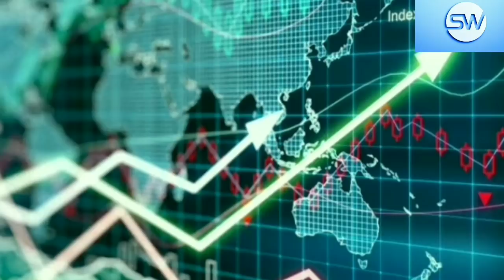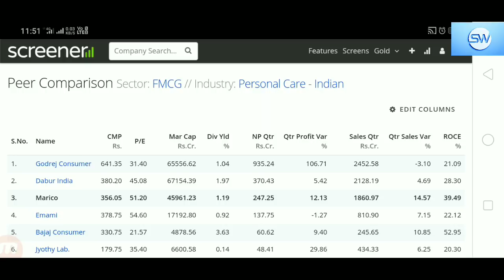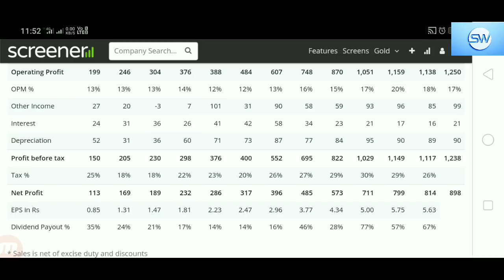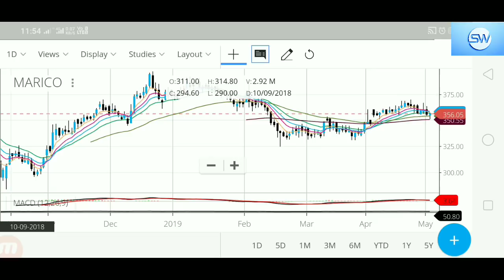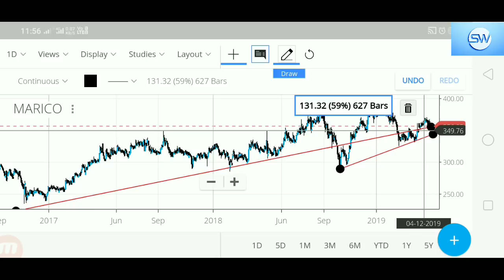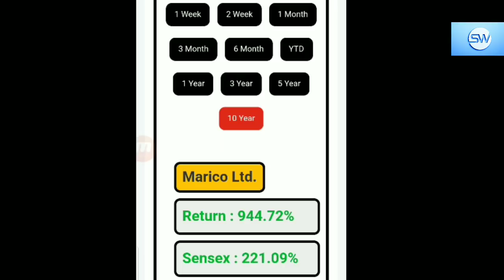ऐसे सदाबहार शेयर अपने पोर्टफोलियो में जरूर रखें!